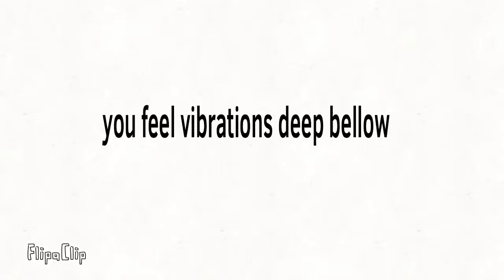StickMan VS Destroyer